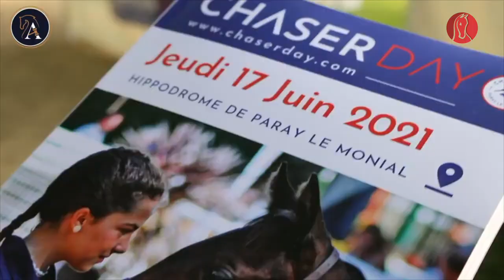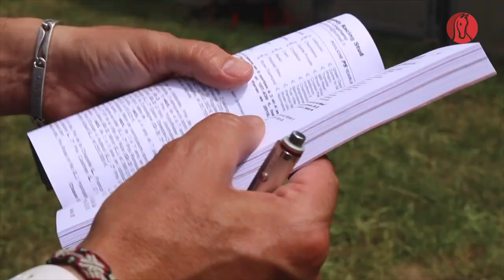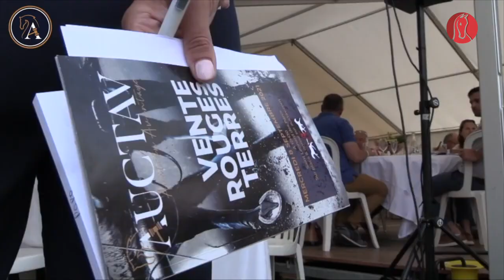L'agence Auctav fête ses 1 an d'existence : le point avec Louis Baudron et Arnaud Angeliaume